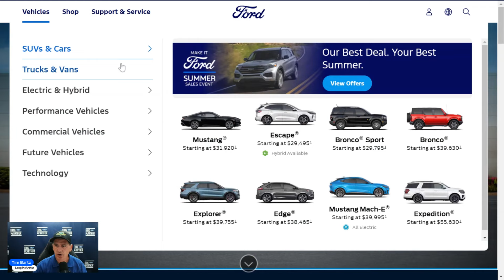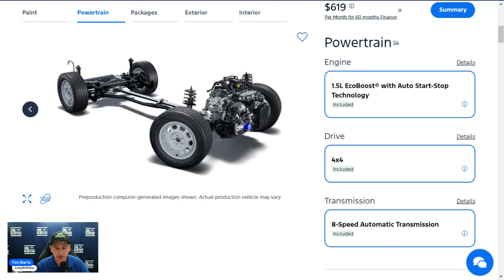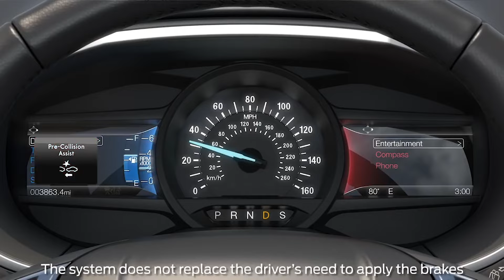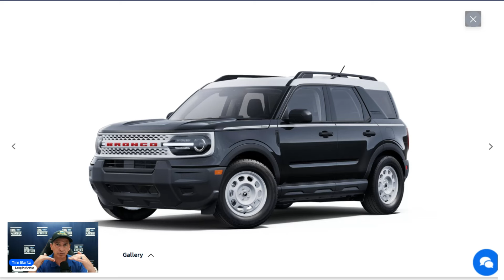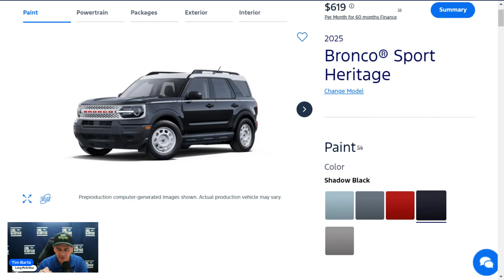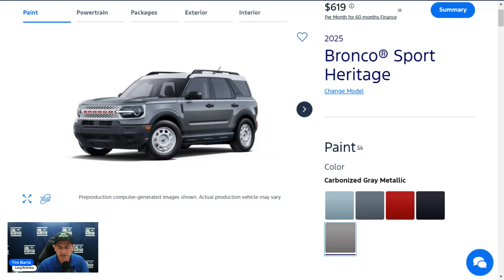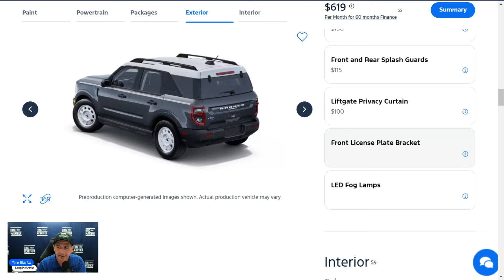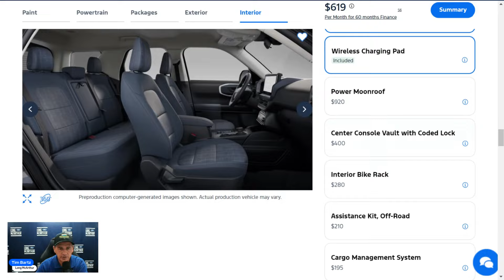2025 Bronco Sport Heritage - Retro Styling for $33,135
Ford brought back the look of the 1966 Ford Bronco with the 2025 Bronco Sport Heritage Edition. In this video, we’ll show you the standard and optional equipment included in this model.

0:00 Intro
2:12 Build and Price
3:49 Mechanical
6:37 Safety
9:57 Exterior
16:53 Interior
23:26 Colors
24:30 Convenience Package
25:55 Stand-Alone Options
34:10 Long McArthur Special
35:56 Ordering Tips